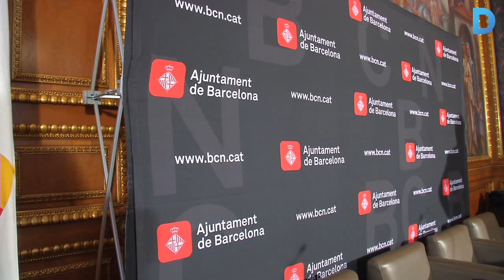Barcelona es querellarà contra els crims del franquisme i els bombardejos a la ciutat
L’Ajuntament de Barcelona ha anunciat que recolzarà institucionalment dues accions ciutadanes que han denunciat, davant dels tribunals, presumptes delictes contra la societat civil ocorreguts durant el Règim Franquista i la Guerra Civil. Més informació